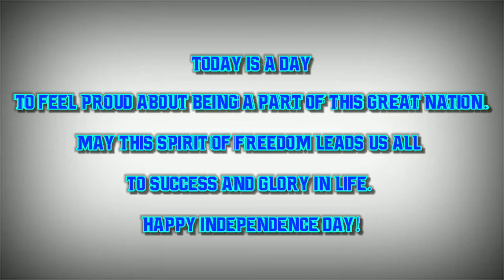Independence day Special Video | BUSSID VIDEO | 2020 | YOUTYBEASIA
INDEPENDENCE DAY SPECIAL VIDEO 2020

Please SUPPORT US FOR MORE UPDATES
Hii Guys,How are you?,,,,
✨I am your Host Nick and you are watching YOUTUBE ASIA.

DOWNLOAD LINK
LIVERY LINK:

*{ Now You Can Share Your Good Livery To Us}*

🃏 If you are like this video Please share Your Friend By Link